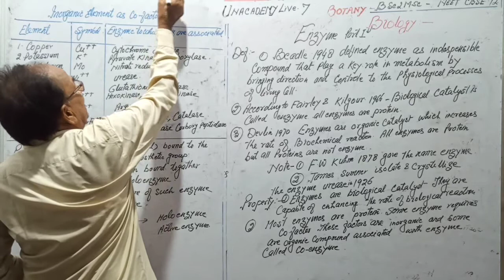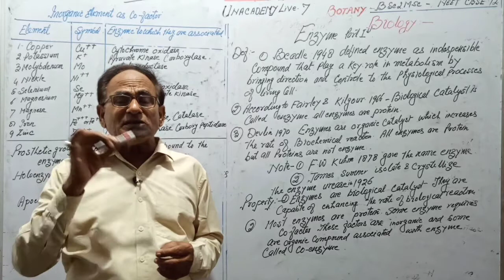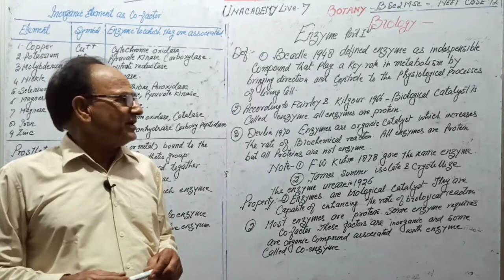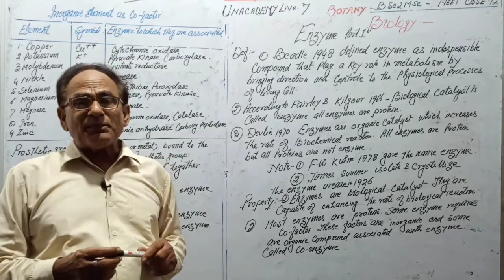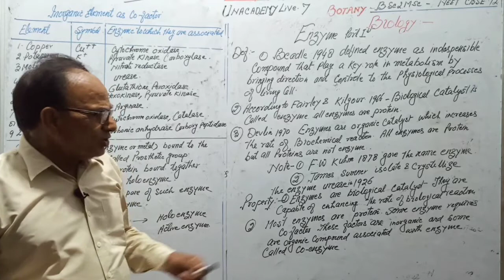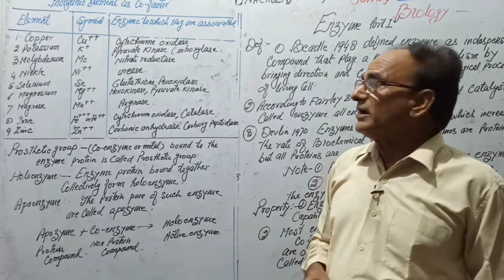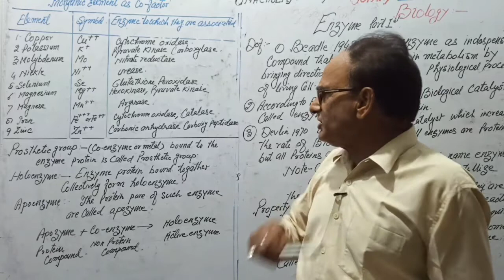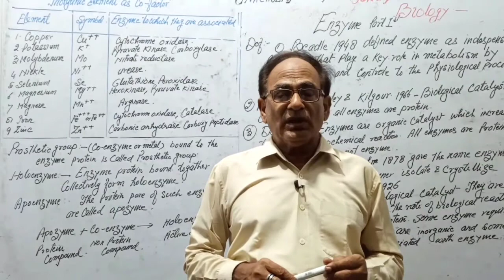Enzyme Part 1Defnition and Inorganic prosthetic group